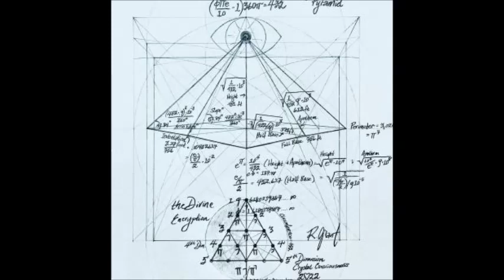Alfonso X - Skeletal Framework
Alfonso X - Ark